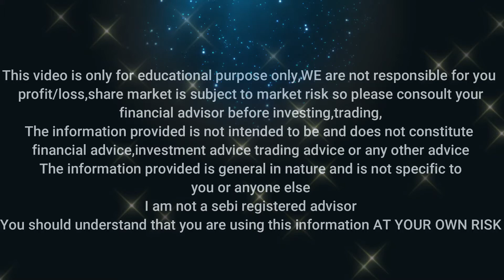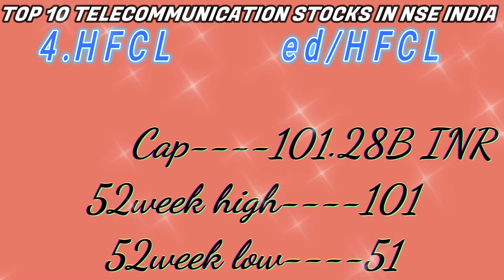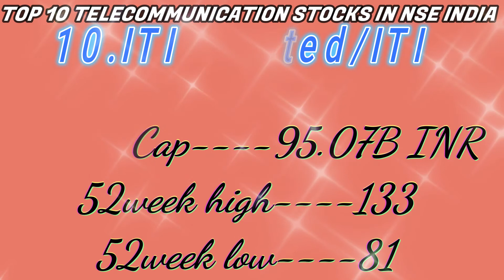TOP 10 TELECOMMUNICATION STOCKS IN NSE📲 ☎️ || BEST TELECOMMUNICATION STOCKS 📞 ! 🤳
TELECOMMUNICATION STOCKS TO INVEST / TOP 10 TELECOMMUNICATION STOCKS IN NSE / BEST TELECOMMUNICATION STOCKS IN NSE / pptftelecommunication /
Amazon
Amazon store
Tamil Share ! Tamil Share Market ! Kannada Share Market
Intraday Traders ! Intraday trade ! Bank nifty Traders
Share market updates ! share market news updates
kannada shareru pete/